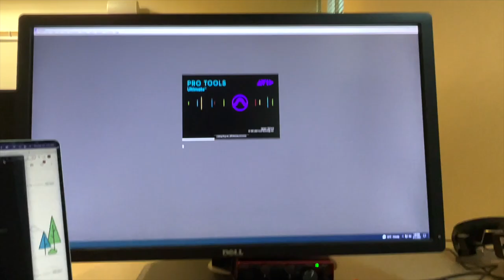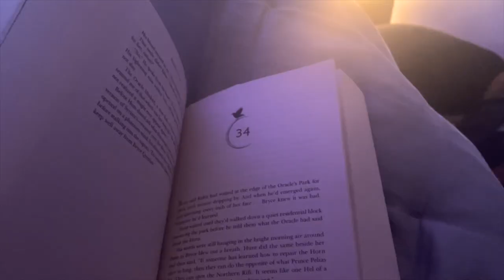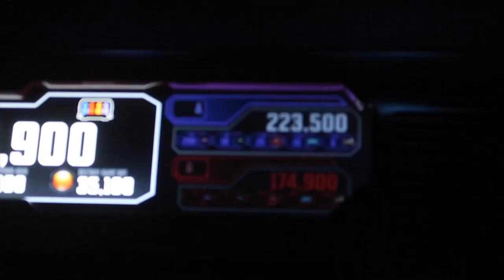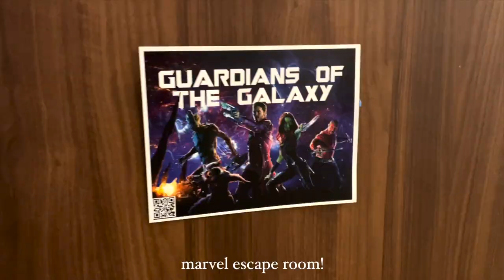a week in my life at film school in california [2022]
welcome back to a week in my life as a film student at chapman university! i decided to do this again for second semester and i got some really fun footage! hope you enjoy!
*also yes the disney thumbnail photo is not from this week but i forgot to take a pic and i was wearing pretty much this same thing on tuesday so just ignore that